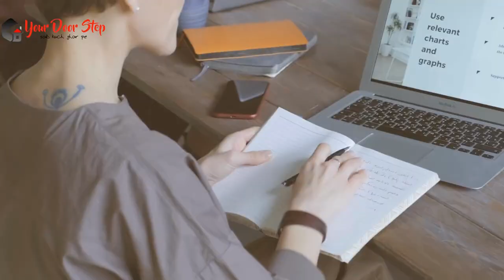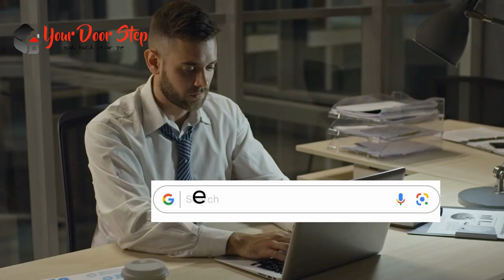सिकंदराबाद में नाम बदलने की प्रक्रिया | Name Change Procedure in Secunderabad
सिकंदराबाद में नाम बदलने की प्रक्रिया  Call and whats us on 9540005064 or 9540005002

सिकंदराबाद में  और हमारी कंट्री में नाम एक व्यक्ति की पहचान का महत्वपूर्ण हिस्सा होता है, और कभी-कभी हमें अपने नाम को बदलने की आवश्यकता हो सकती है। इस वीडियो में, हम आपको सिकंदराबाद में नाम बदलने की पूरी प्रक्रिया के बारे में विस्तार से बताएंगे।

सिकंदराबाद में इसके बाद, आपको आवश्यक दस्तावेज तैयार करने होंगे, जैसे कि पहचान प्रमाण पत्र, जन्म प्रमाण पत्र, पासपोर्ट, और अन्य आवश्यक दस्तावेज।

सिकंदराबाद मेंनामबदलना सिकंदराबाद मेंनामपरिवर्तन सिकंदराबाद मेंनामबदलनेकीप्रक्रिया सिकंदराबाद मेंनामपरिवर्तनप्रमाणपत्र We are first Indian company who is giving Free Websites and our mission "Digital & Developed India". AT MyFreewebsite We Offer You Free Domain + Free Unlimited Hosting +Free Unlimited Email Ids +Free 500 Bulk SMS + Free APP for your website + Free GST NO.